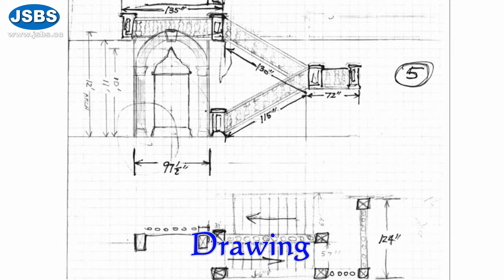Classic natural stone masonry architectural masonry porch balustrade railings balusters handrail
This balustrade project we customized for our US Honor Customers in 2013, his house is very beautiful. The usage for the natural stone balustrade is 1000+ years; the value will increase with the years on. Use the natural stone balustrade to decorative your home is really a very good and wise choice

We can customize the balusters based on your photo or drawing.

Contact with JSBS now!